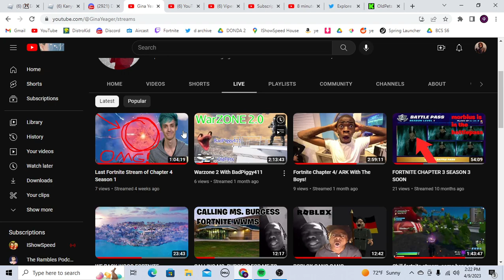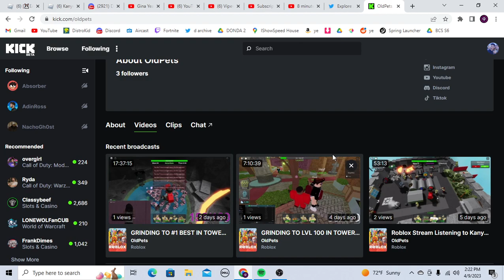Why I'm not streaming anymore..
Happy Easter btw to all you guys forgot to say that in the video!

no more twitch lol